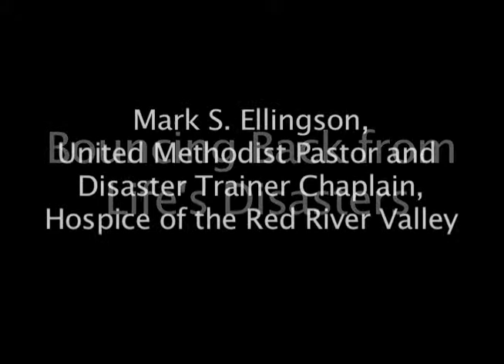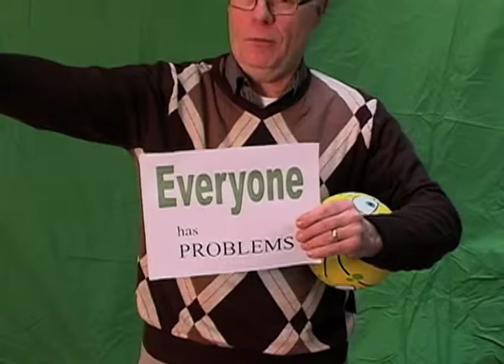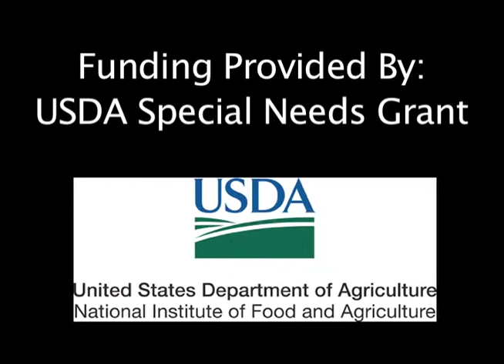Bouncing Back from Life's Disasters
Mark Ellingson, a United Methodist Pastor and Disaster Chaplain talks about how everyone has the ability to "bounce back" and the ability to be resilient.